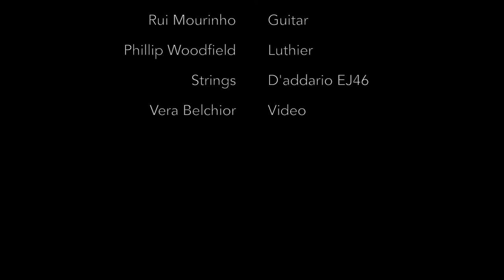Cantigas de Santiago - Kyrie Trope by Stephen Goss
Cantigas de Santiago is a modern reworking of medieval music associated with the Camino. This ancient pilgrimage route leads to the shrine of St. James in the cathedral of Santiago de Compostela in Galicia, northwestern Spain, where tradition has it that the remains of the saint are buried.

The Codex Calixtinus is a 12th-century illuminated manuscript. It was intended as a travel guide: an anthology of information and advice for pilgrims following the Camino. The manuscript also includes some of the earliest examples of polyphonic music including the Kyrie Trope, Cunctipotens Genitor.